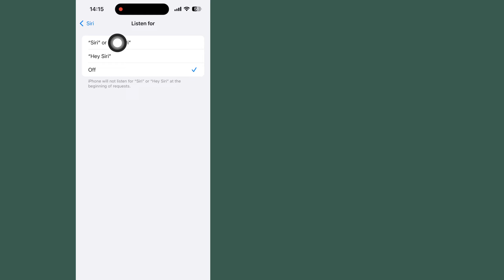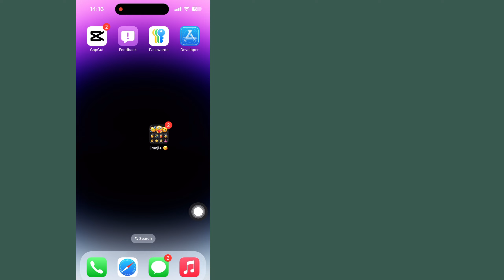Paano I-setup at I-activate ang Hey Siri Sa anumang IPhone | IPhone 14 ,IPhone 13, IPhone 15 ,16,12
Paano I-setup at I-activate ang Hey Siri Sa anumang IPhone |  IPhone 14 ,IPhone 13, IPhone 15 ,IPhone 16 ,IPhone 12

       Paano i-on ang Siri para sa iPhone 14, 14 Pro, Max, Plus, o anumang Touch ID iPhone na tumatakbo sa iOS 16. Kasama rito ang button at "hey Siri".